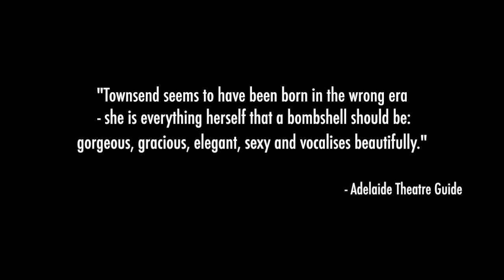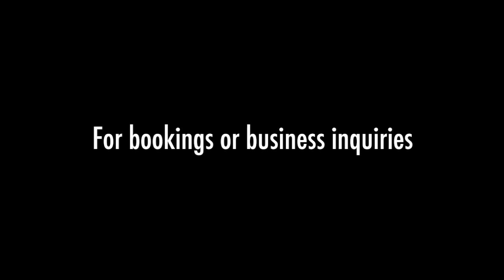Hollywood Bombshells⎜MISS BEE TOWNSEND PRESENTS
Written & performed by Miss Bee Townsend, with Musical Direction by Alan "Big Al" Turner, Hollywood Bombshells is a cabaret that celebrates the style and sound of the Golden Era.  This is a show with both class and sauciness that pays homage to history's most beloved screen sirens.

About Bee Townsend:

Miss Bee Townsend is a vocalist and chanteuse who showcases her talents across a broad range of musical styles from sultry jazz to gutsy soul and RnB.  Townsend’s signature penchant for The Golden Era of Hollywood combines with her passion for jazz and music theatre to create shows that celebrate the glamour and music of the 1930s-1960s.  She writes, produces and performs her own shows, drawing inspiration from Hollywood icons such as Elizabeth Taylor, Marilyn Monroe and Rita Hayworth, reviving vintage glamour in Jessica Rabbit-like performances that pair musicianship with showmanship.

Performers/Band (Adelaide Fringe 2015):

Voice/Writer - Miss Bee Townsend
Keys/Sax/MD - Alan "Big Al" Turner
Guitar - George Grifsas
Bass - Sean Duncan
Drums - Jim Glaister

Sadly, the Vintage Tips & Tricks Facebook group has now closed and been archived. However, our moderators have started up a daughter group you may be interested in: